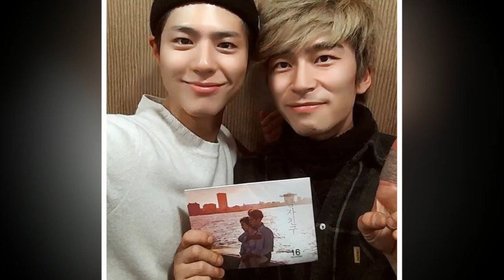park bo gum Wuli Xiao Hyuk's photo at the filming banquet ❤